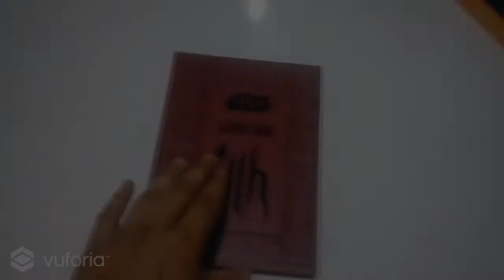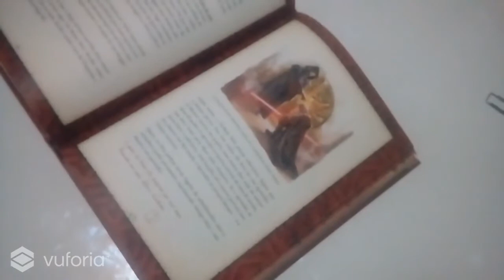Livro dos Sith com Realidade Aumentada | Vuforia + Unity